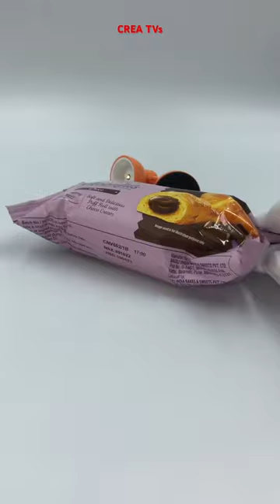Bauli Moonfils Choco Croissant Spoof Orange Luxo Lamp